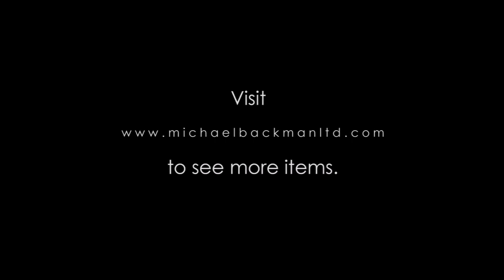5517 Pair of Malay Bolster End Tekat Panels with Gold Thread